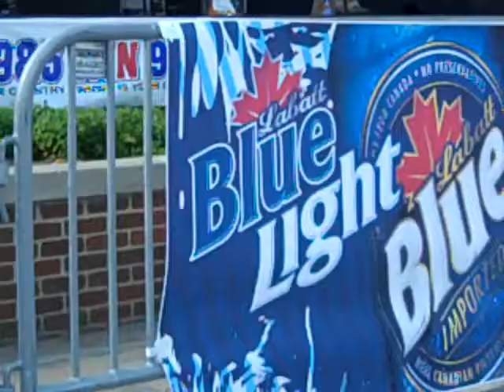Use Me Up Big Trouble at Kalamazoo Blues Fest